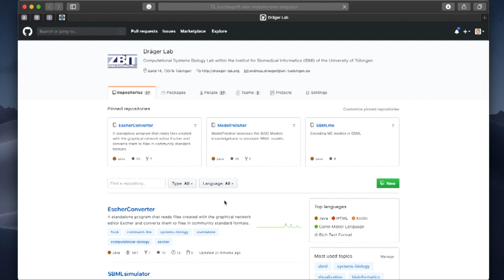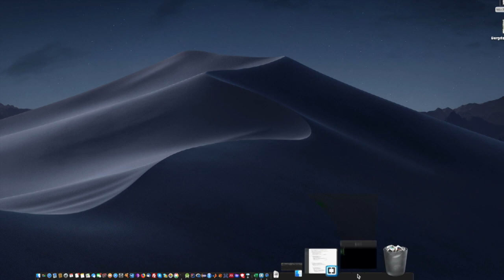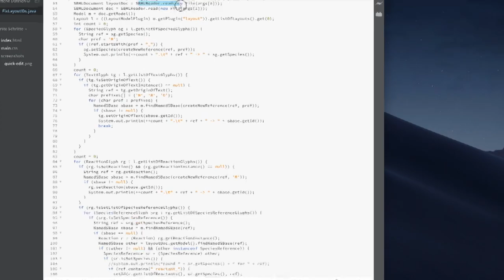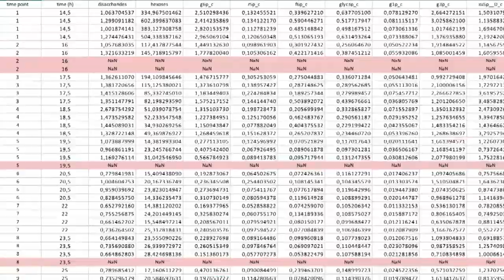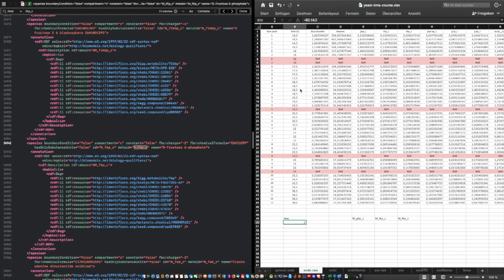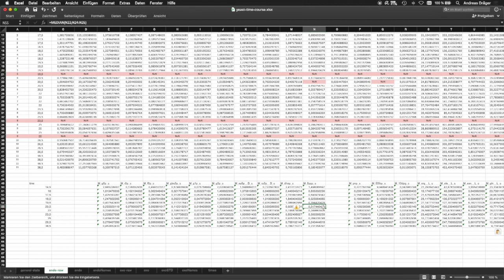Embedding a Model Layout in an SBML File and Preparation of Experimental Data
In the previous video, we explored how simulated data are calculated from a dynamic model and how these data are mapped to a graphical display of the model, which SBMLsimulator automatically generated for us. In this video, we will first explore how to embed a manually drawn map within an SBML file. We will then discuss how to prepare a published time-course data set for visual analysis with SBMLsimulator.